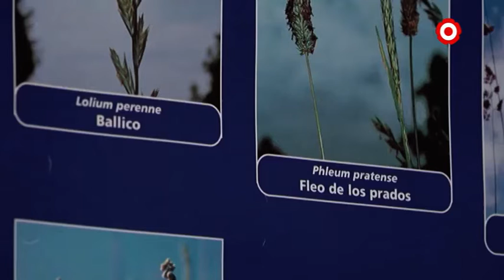El confinament altera l'afectació de les al·lèrgies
Els al·lèrgics al pol·len del xiprer i del plataner han millorat en reduir la seva exposició, mentre que aquells que reaccionen als àcars de la pols, han empitjorat, en comparació amb altres anys.